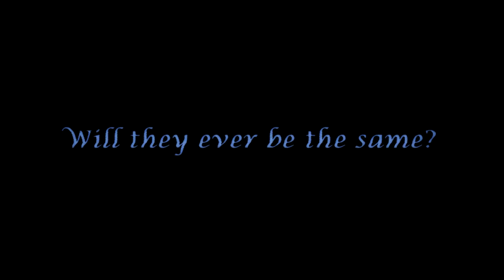Twisted Fates Video Game Trailer | Markiplier and JackSepticEye Fangame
This is my third video game! This is the game based on my edits.

The game also features another YouTuber (most of you already know who) but I won't mention him!

Anyway, enjoy!